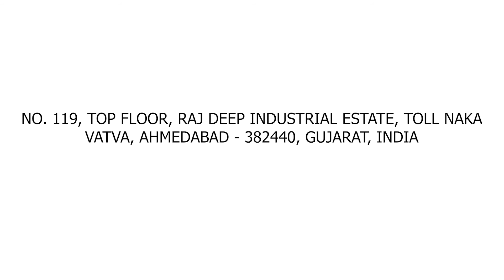Leading Water Treatment Plants & Reverse Osmosis Plants – Manufacturer & Service Provider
Accurate Water System is one of the leading manufacturer and service provider of water treatment plants and reverse osmosis plants. The company is situated in Ahmedabad a top industrial center & rapidly growing metro of India.

Along with this, Accurate Water System provides a wide range of product which includes Sewage Treatment Plant, Effluent Treatment Plant, Water Softeners, Demineralization Water Plants, Zero Waste Water Plants, Turnkey Projects, and much more.

These products are made of quality material, components and parts that are acquired from reputed brands of industry under the supervision of their in-house team of experts.

If you are searching for reverse osmosis plants and water treatment plants then you are at right place. Here you will get good quality products at lowest price.

Company Details:

Accurate Water System
No. 119, Top Floor, Raj Deep Industrial Estate, Toll Naka
Vatva, Ahmedabad - 382440, Gujarat, India